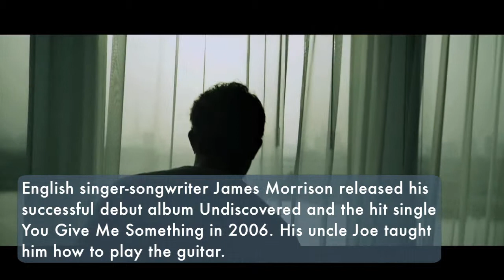Breakthrough James Morrison was 'luck'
The 2006 breakthrough of James Morrison wasn't just a case of hard work. "It was luck as well", the 27-year-old singer-songwriter says.